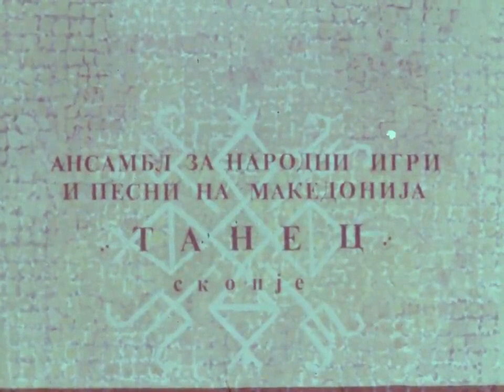Tanec 1 1971